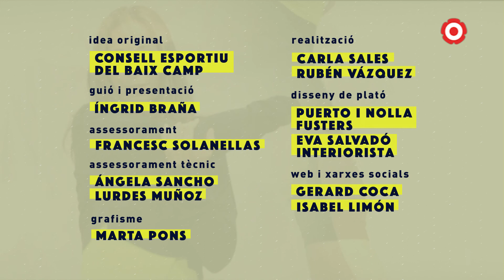21.2. Activa't | Amb una classe de hit